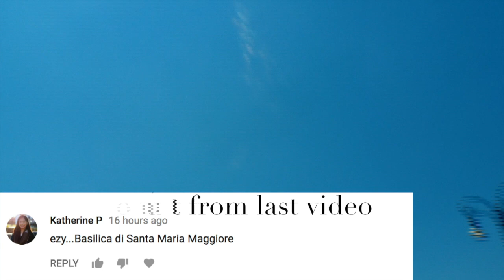Visiting The Colosseum!!![Italy Vlog 2]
If you see this comment "Gelato"